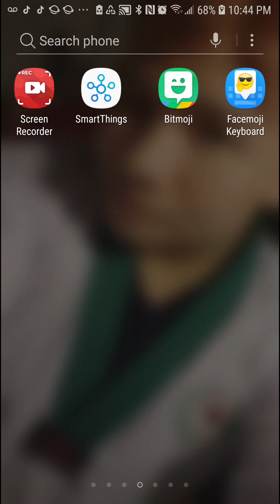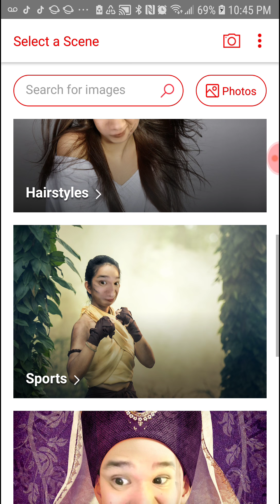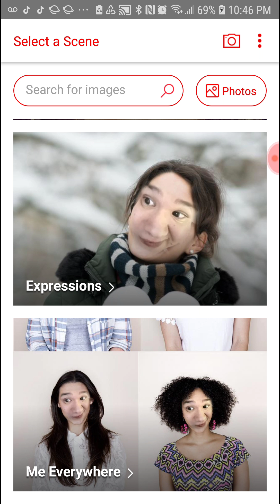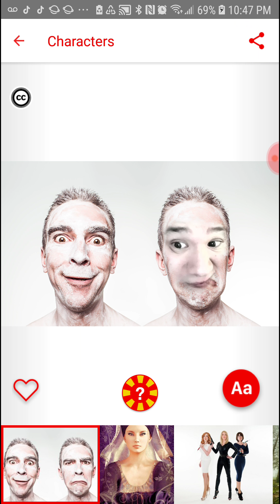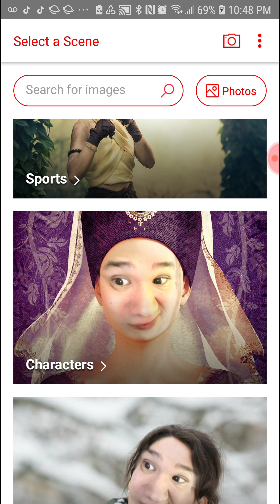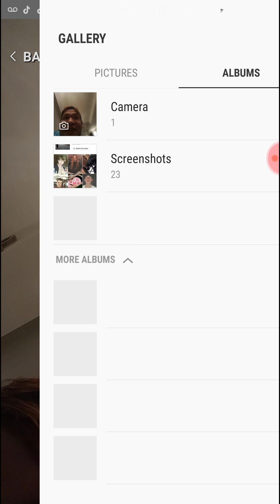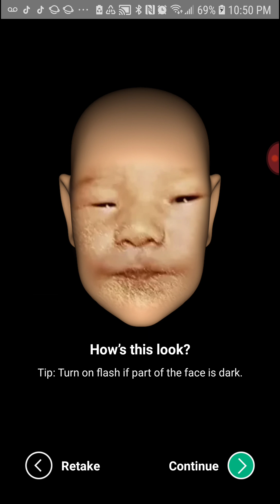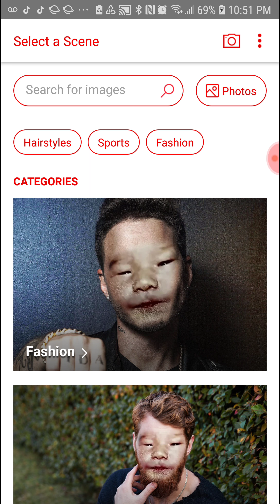Baby face swap